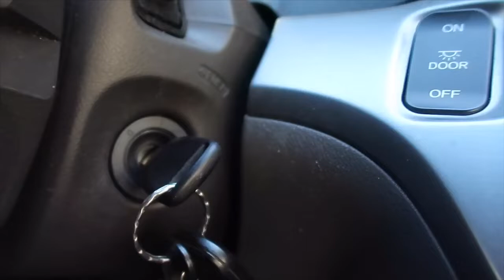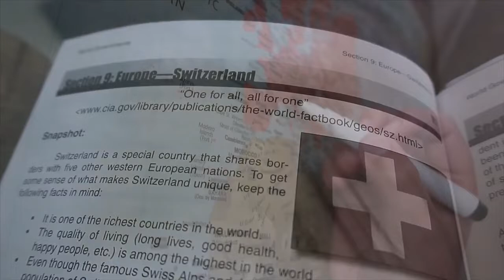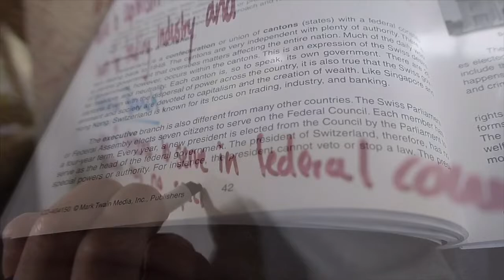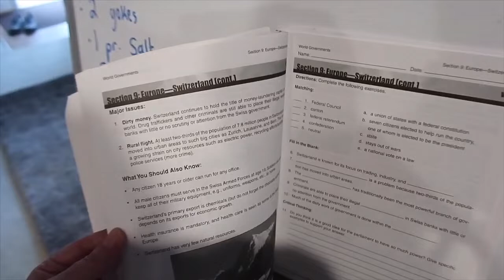Perfect Alaska Fall Day | Live Alaska Vlogs | Woodworking, North Pole Crepery,Homeschooling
How does your perfect fall day look like?
Ours was filled with unusual warm temerparture, woodworking, family time, homeschooling and baking.